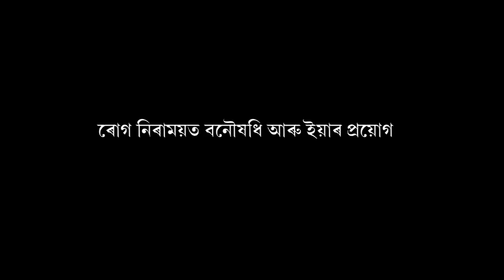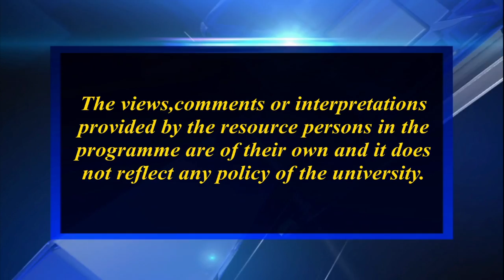ৰোগ নিৰাময়ত বনৌষধি আৰু ইয়াৰ প্ৰয়োগ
Contributors: Dr. Bishnu Prasad Sarma and Gargi Gayan
Camera: Hemprokash Mout & Rashmi Duwarah
Editing: Upamanyu Bardoloi
Programme Coordinator: Gitali Kakati
Technical Support: Rajesh Kr. Sarma